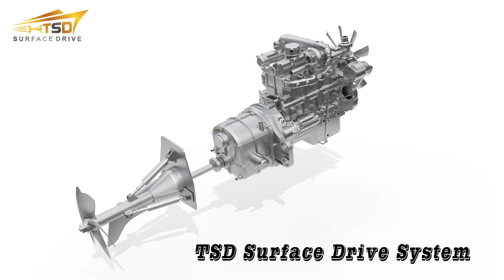Installation principle of inboard engine + light high speed gearbox + surface drive system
There are many customers who are still not very clear about the installation of our complete engine, gearbox and surface drive system, so we made a special video. The video shows the structure of the engine we use, what parts it has, and what accessories are included in our complete set of equipment.